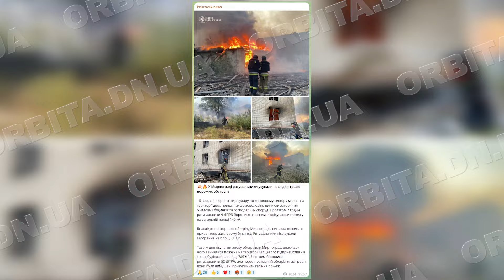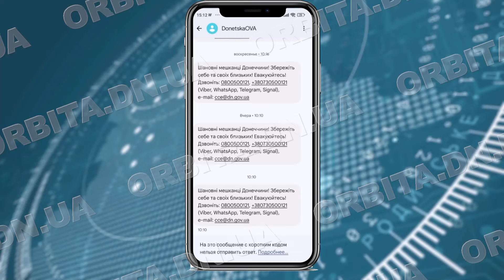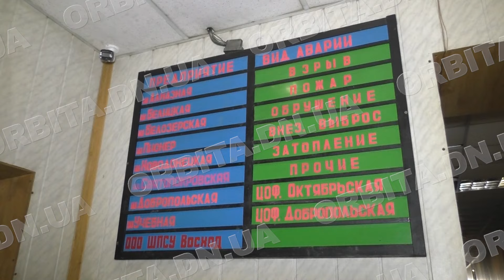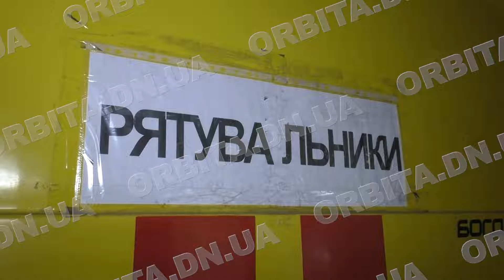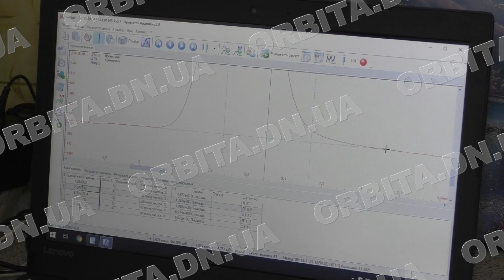Час новин 17.09.2024